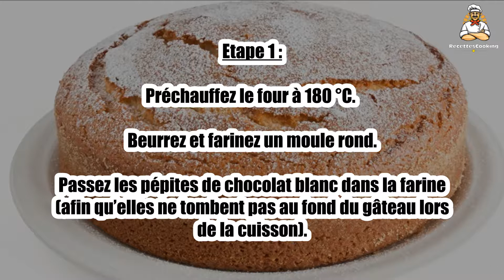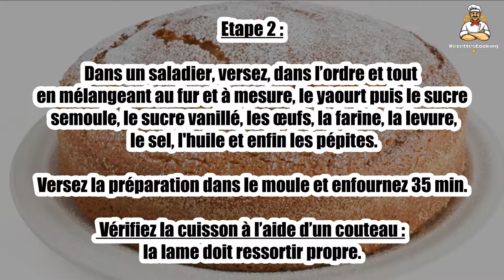Recette : Gâteau au yaourt et aux pépites de chocolat blanc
Bonjour à tous, aujourd’hui recettescooking.com vous présente la recette suivante : Gâteau au yaourt et aux pépites de chocolat blanc

TEMPS TOTAL : 50 min
Préparation : 15 min
Cuisson : 35 min

Ingrédients :

1 Yaourt nature(dont le pot servira de mesure pour les autres ingrédients)
3 Pots de farine
3 Oeufs
2 Pots de sucre semoule
1 sachet Sucre vanillé
80 g Pépites de chocolat blanc
0,5 Pot d'huile de tournesol
0,5 sachet Levure chimique
1 pincée Sel
Sucre glace

Etape 1 : Préchauffez le four à 180 °C. Beurrez et farinez un moule rond.

Passez les pépites de chocolat blanc dans la farine (afin qu’elles ne tombent pas au fond du gâteau lors de la cuisson).

Etape 2 : Dans un saladier, versez, dans l’ordre et tout en mélangeant au fur et à mesure, le yaourt puis le sucre semoule, le sucre vanillé, les œufs, la farine, la levure, le sel, l'huile et enfin les pépites.

Versez la préparation dans le moule et enfournez 35 min. Vérifiez la cuisson à l’aide d’un couteau : la lame doit ressortir propre.

Etape 3 : Laissez refroidir avant de démouler. Saupoudrez d'un peu de sucre glace et servez.